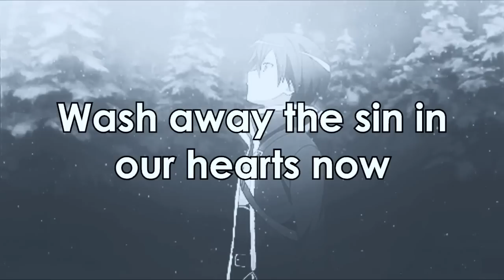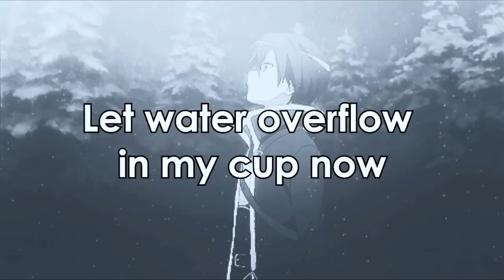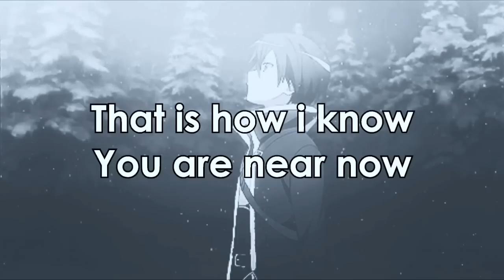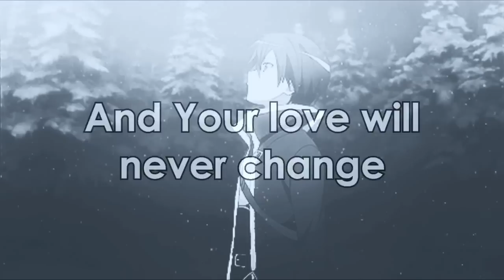Jeff Schneeweis - Forever The Same [LYRICS]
Nos ajude a manter o nosso canal, se inscrevendo e curtindo nossos vídeos!